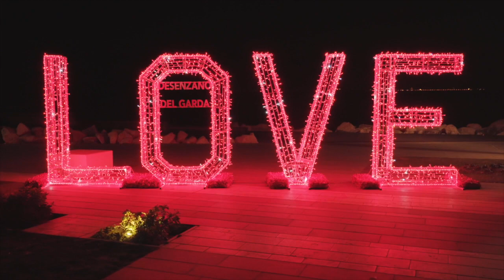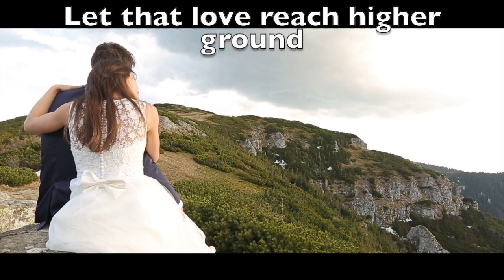Dennis Solinger - Higher ground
Hello everybody watching looking and listening

Single nr 10, This is just a love song, pure and simple
love is all you need, so lift that love up to a higher ground

Greetings and Enjoy the love parade